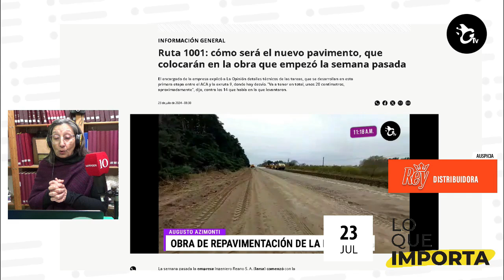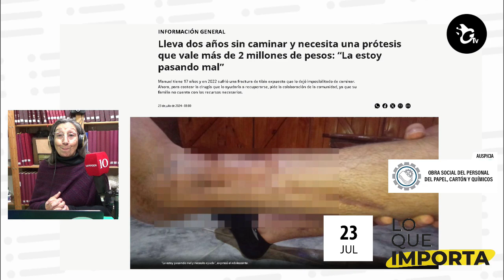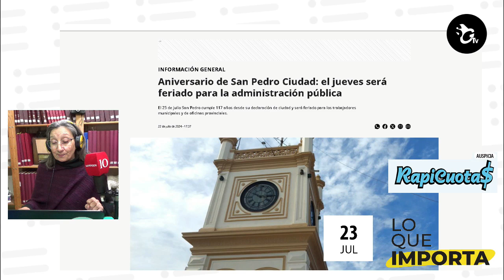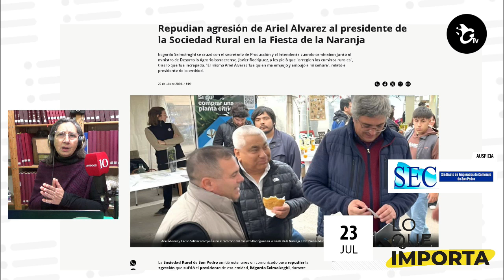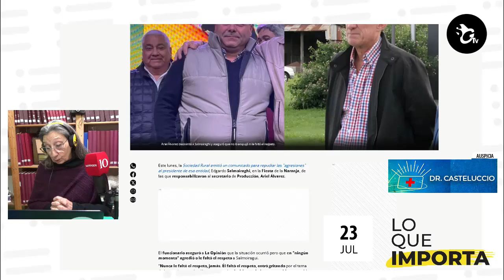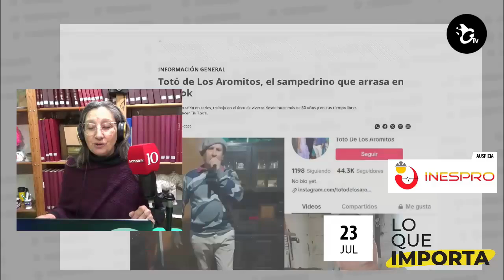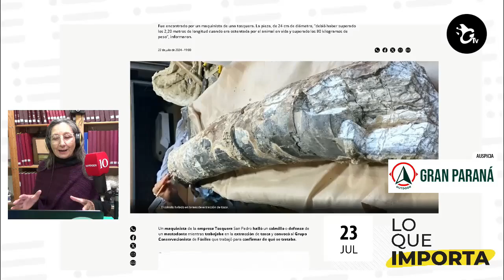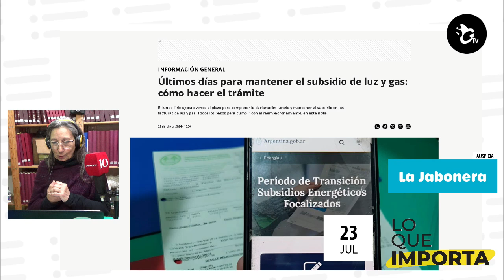LO QUE IMPORTA. El resumen de noticias de La Opinión 23-07-2024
Ruta 1001: cómo será el nuevo pavimento, que colocarán en la obra que empezó la semana pasada

Lleva dos años sin caminar y necesita una prótesis que vale más de 2 millones de pesos: “La estoy pasando mal”

Aniversario de San Pedro Ciudad: el jueves será feriado para la administración pública

Repudian agresión de Ariel Álvarez al presidente de la Sociedad Rural en la Fiesta de la Naranja

Ariel Álvarez aseguró que no empujó ni le faltó el respeto al presidente de la Sociedad Rural

Río Paraná: "La situación de aguas bajas se mantendrá hasta entrada la primavera"

Totó de Los Aromitos, el sampedrino que arrasa en Tik Tok

Museo Paleontológico: hallan "colmillo" de mastodonte de grandes dimensiones

Últimos días para mantener el subsidio de luz y gas: cómo hacer el trámite

-En instagram: Sin Galera, La Opinión y La Opinión Deportes
-También en Tik Tok y Facebook
-Siempre atentos en el 4-20-100
-Y si te dimos una mano, ahora es tu turno.
Auspician Lo Que Importa:
Vía Costa, Bachicha Ruedas, Hospital Privado SADIV, La Jabonera, HEFE Uniformes, Hidráulica Biscia, Gran Paraná, INESPRO, Sindicato de Empleados de Comercio, Lubricentro Mitre, Rapicuotas, Obra Social del Personal del Papel, Cartón y Químicos, Supermercado VEA, Pardo Hogar, Estudio Jurídico Dra. Sofía Sanjurjo,coach Dalmy Butti, Dr. Guillermo Catelluccio.

00:00 Introducción
00:22 Ruta 1001: cómo será el nuevo pavimento, que colocarán en la obra que empezó la semana pasada
01:54 Lleva dos años sin caminar y necesita una prótesis que vale más de 2 millones de pesos: “La estoy pasando mal”
03:57 Aniversario de San Pedro Ciudad: el jueves será feriado para la administración pública
05:04 Repudian agresión de Ariel Álvarez al presidente de la Sociedad Rural en la Fiesta de la Naranja
07:44 Ariel Álvarez aseguró que no empujó ni le faltó el respeto al presidente de la Sociedad Rural
09:02 Río Paraná: "La situación de aguas bajas se mantendrá hasta entrada la primavera"
10:30 Totó de Los Aromitos, el sampedrino que arrasa en Tik Tok
11:53 Museo Paleontológico: hallan "colmillo" de mastodonte de grandes dimensiones
13:53 Últimos días para mantener el subsidio de luz y gas: cómo hacer el trámite